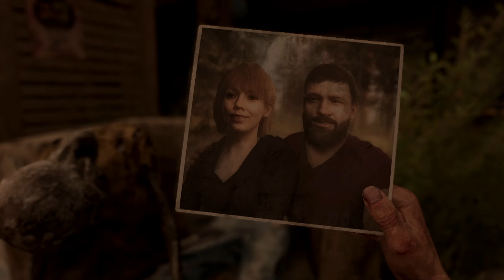DYING LIGHT 2 Walkthrough First 30 Minutes Gameplay [QHD] Part 1 - INTRO (FULL GAME)